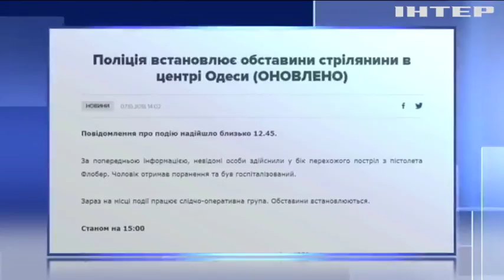В центрі Одеси розстріляли перехожого